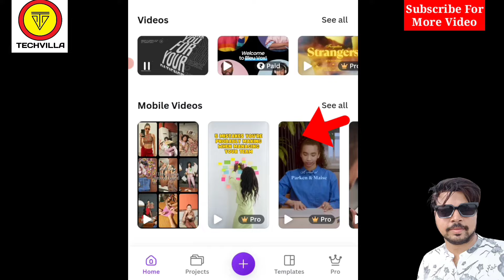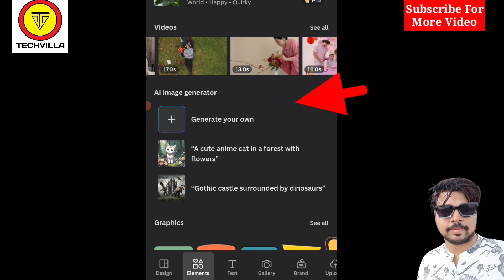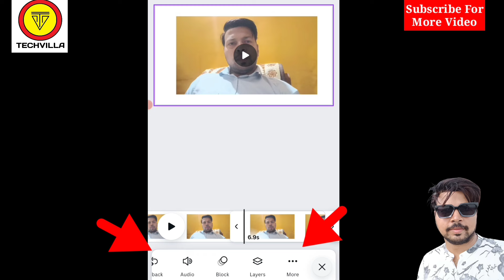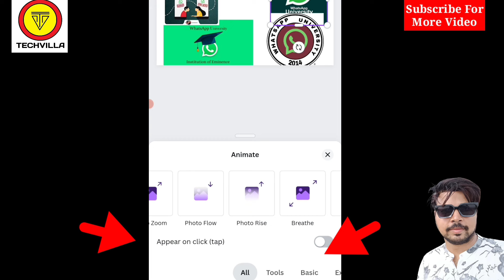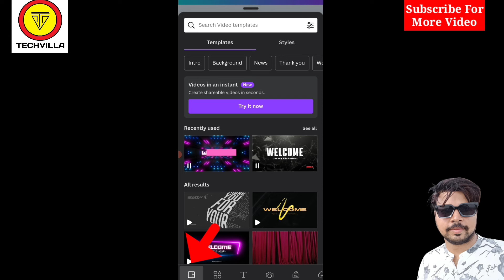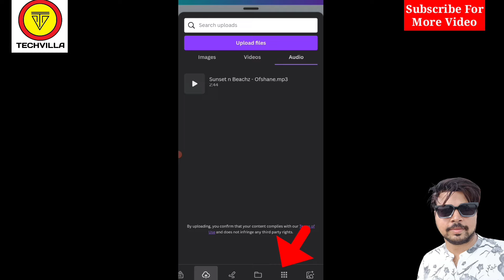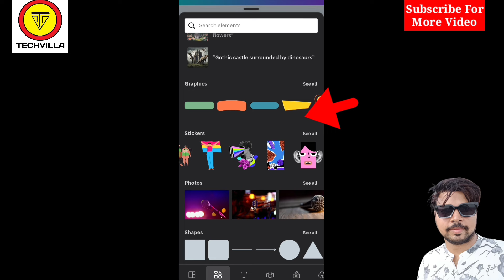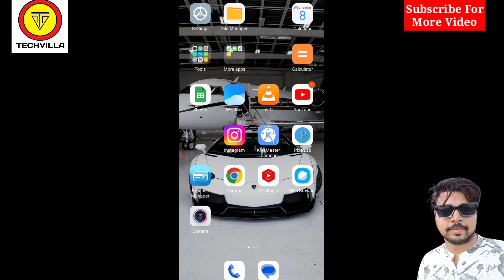how to make YouTube video in Canva app / how to make landscape video in canva app